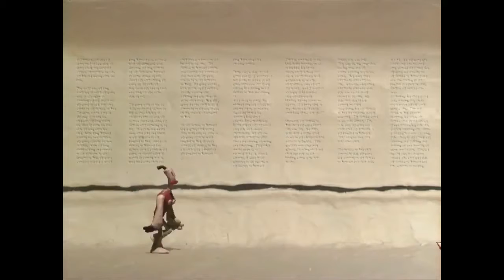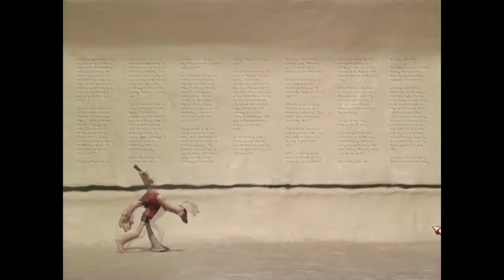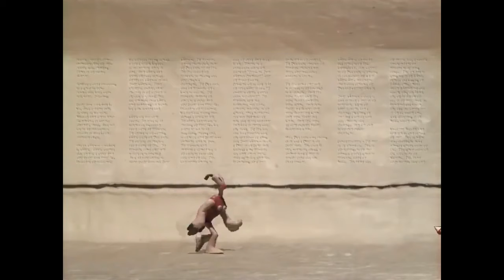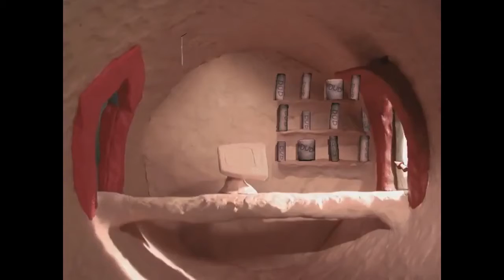Let's Play Neverhood - Part 1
This is Part 1 of my Neverhood playthrough.
In this playthrough I play as Klaymen, who discovers his origins and his purpose in a world made entirely out of clay.